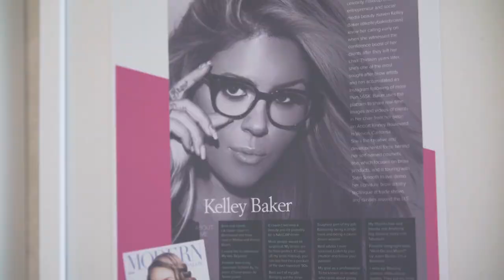Queen of Brows KELLEY BAKER Talks Passion and Lighting with GlamCor